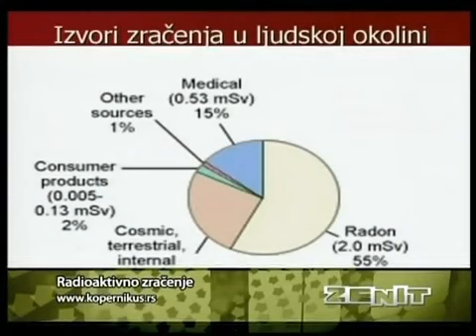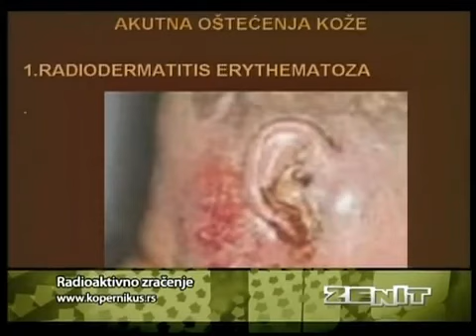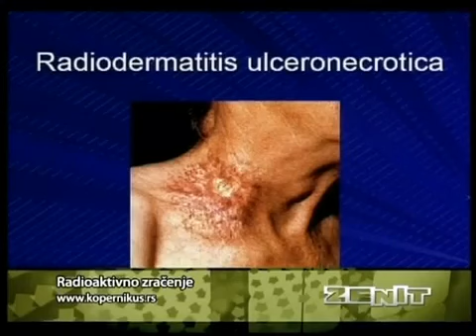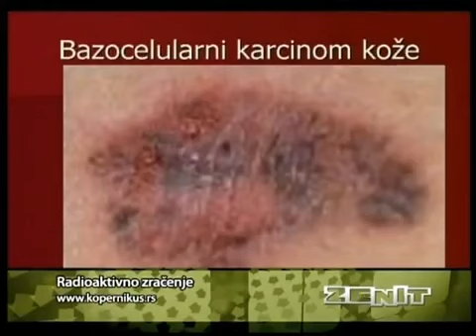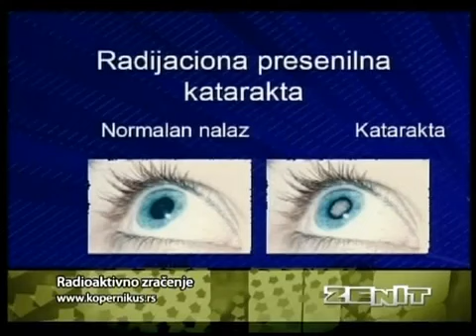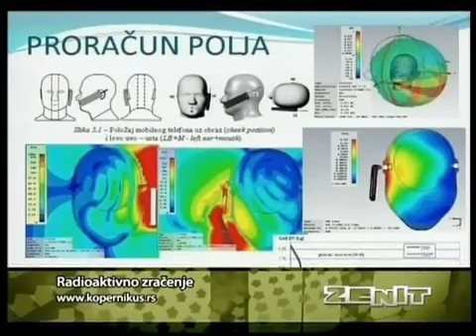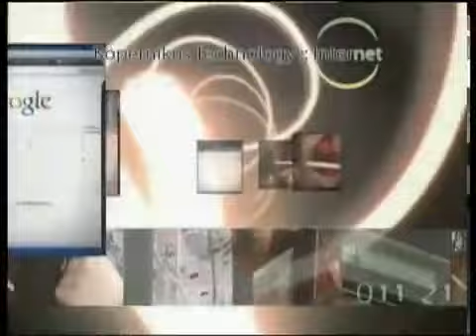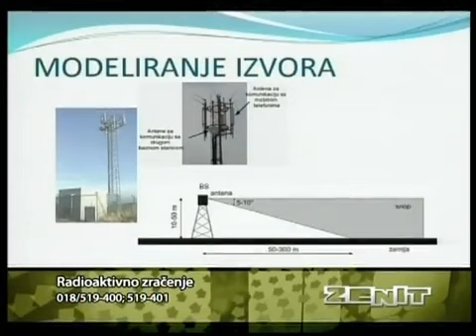FZNR - Izlozenost raznim vrstama zracenja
KOPERNIKUS televizija - dr Dejan Krstic - Izlozenost raznim vrstama zracenja